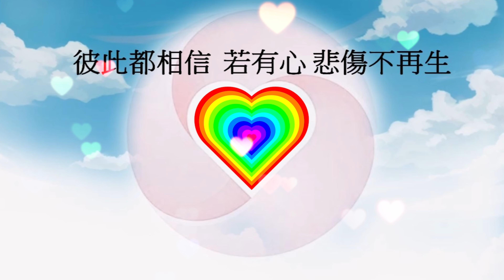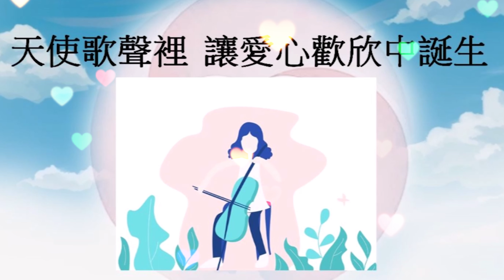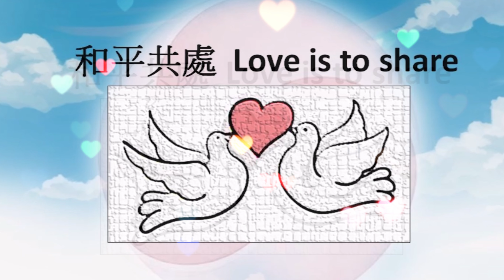粵語兒歌 《畫個心》 陳奕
粵語兒歌
畫個心
曲  何嘉偉
詞  韋然
編曲 製作  何嘉偉
唱  陳奕